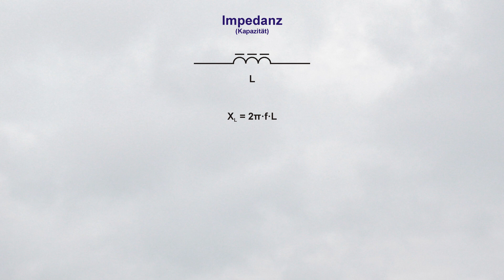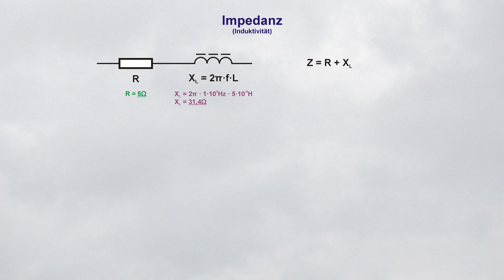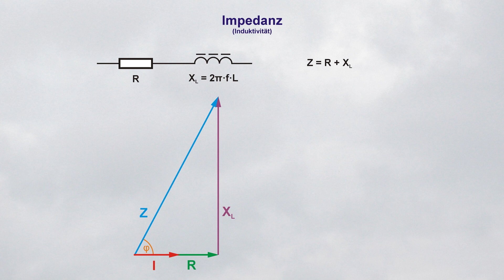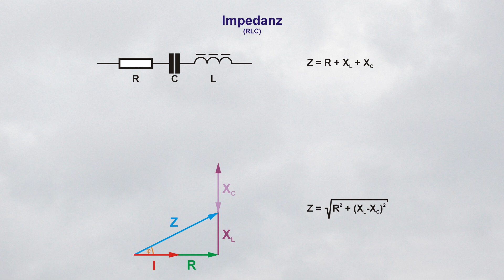Impedanz oder auch Wechselstromwiderstand - Erklärung, Berechnung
In Wechselstromkreisen gelten die Grundgesetze der Elektrotechnik etwas anders. Widerstände werden frequenzabhängig und Strom und Spannung sind phasenverschoben.
Die Impedanz ist das, was der Wechselstrom als Widerstand spürt.

0:00 - Ihr fragt, ich antworte
0:54 - Unterschied Gleich- und Wechselstromwiderstand
2:18 - Impedanz berechnen
4:30 - Was bedeuten die Impedanzangaben?